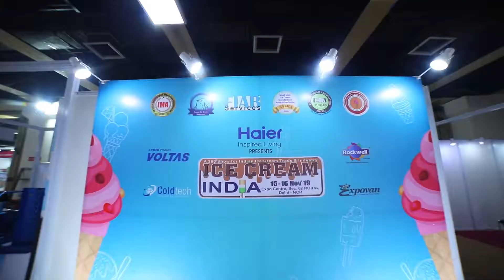Prahlad Miraj Gave - Tasty Cool Ice Cream , ICI 2019, Noida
The Ice Cream India Show was organized by FIAB Services for Small Scale Ice Cream Manufacturer Association of India for the first time in Expo Centre, Sector 62, Noida.
Different Associations from 14 states had come together and joined hands to form a solid body to solve day to day issues and problems of medium and small scale players in this field.
Indian ice cream industry is divided into two main sections: large and medium & medium and small. There are quite a number of manufacturers making ice creams of all types in different states and cities of the country.
They have a very different kind of needs and demands from the industry compared to the organized and large scale ice cream manufacturers. Looking into these needs, the members have worked hard for this event which we would like to present it on broader scale in years to come.
Ice Cream industry of India along with other milk products is fastest growing sectors of Indian food processing industry. Delhi NCR in particular and North India in general are the fastest growing regions for the ice cream industry. Demand for raw materials and ice cream processing machinery has doubled in the last 4-5 year in north India. From Noida to Varanasi, from Karnal to Jammu via Ludhiana, from Jaipur to Agra ice cream manufacturing is regular feature now unlike previous decade when it used to be a seasonal business.
Parlours in New Delhi broke all sales records last winter during the New Year period. Similarly manufacturers also witnessed huge volume sale in every marriage season apart from scorching summers, best season for ice creams. North India is an ideal place for the growth of ice cream sector in the country. The event took place in NOIDA for 2 days, 15-16 Nov 2019 with around 4000+ manufacturers and members of SSIMA attended the exhibition and conclave.

We hereby invite entire ice cream and allied industry to participate in ICI shows that will be for the benefit of your businesses. Manufacturers of ice creams, packaging & processing machinery, ingredients, raw materials, cold chain services, automation are suggested to participate ICI shows which will be held annually.